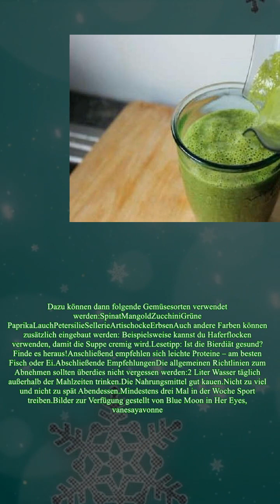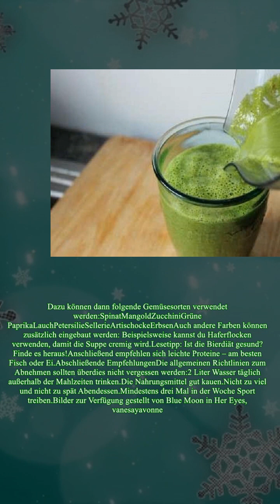Grüne Diät, die beim Abnehmen helfen könnte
Grüne Diät, die beim Abnehmen helfen könnte Durch den regelmäßigen Konsum von grünen Nahrungsmitteln können mehr Kalorien abgebaut werden, als eingenommen werden. Dies ist insbesondere bei Abnehmdiäten sehr empfehlenswert.Möchtest du auf gesunde Weise an Gewicht verlieren, ohne dabei große Opfer bringen zu müssen oder Hunger zu leiden? Kennst du die grüne Diät?Wenn du auf gesunde Art abnimmst, kannst du auch einfacher verschiedene Gewohnheiten ändern und neue Nahrungsmittel und Kombinationen entdecken. In diesem Beitrag empfehlen wir dir verschiedene grüne Nahrungsmittel, die dir überdies helfen können, an Gewicht zu verlieren.Warum eine grüne Diät?Grün ist die Farbe der Leber, sowie derHüter unserer Gesundheit: Dieses wichtige Organ reinigt den Körper von Schadstoffen und sorgt überdies für die richtige Assimilation von Fetten.Grünes Gemüse liefert nicht nur viel Folsäure, Magnesium sowie Chlorophyll, es trägt überdies wesentlich zur Allgemeingesundheit bei. Die wichtigsten Eigensc